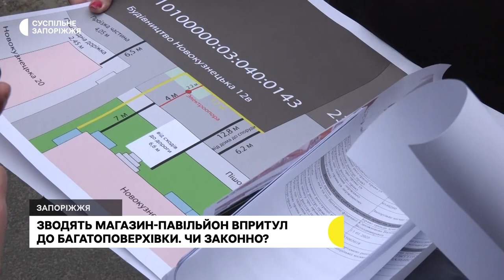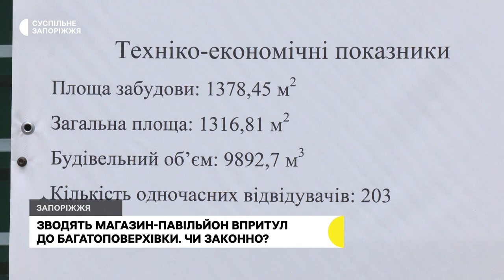Зводять магазин-павільйон впритул до багатоповерхівки. Чи законно? | Новини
Захопили частину прибудинкової території та впритул до багатоповерхівки зводять незаконну будівлю – так вважає жителька дев’ятиповерхівки на вулиці Новокузнецькій, 18, що  у Комунарському районі Запоріжжя Анна Ярова. Жінка каже: зверталася до міської влади, аби припинили будівництво. Подробиці дізнавалися журналісти Суспільного.